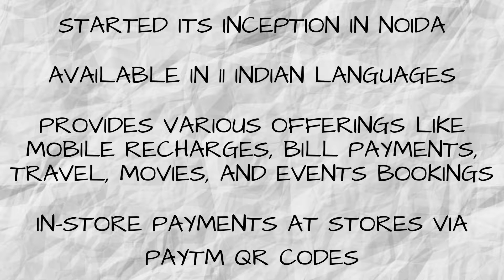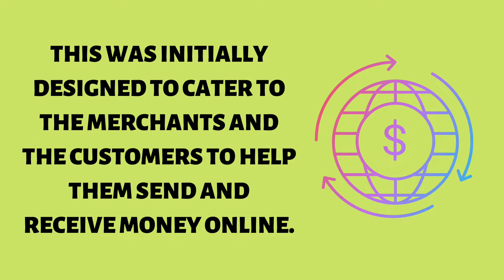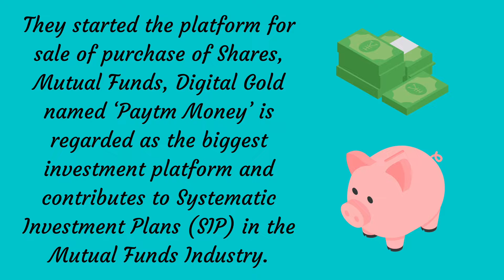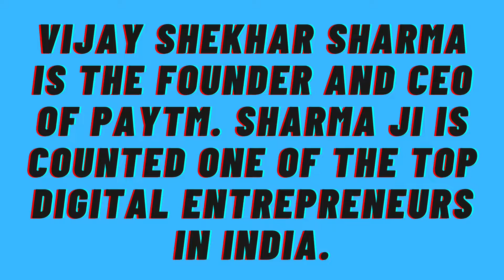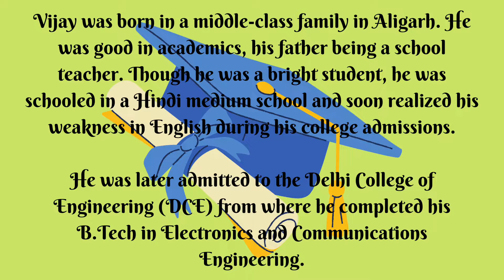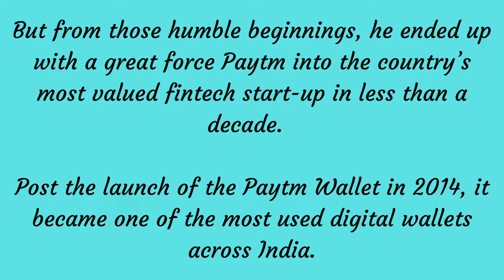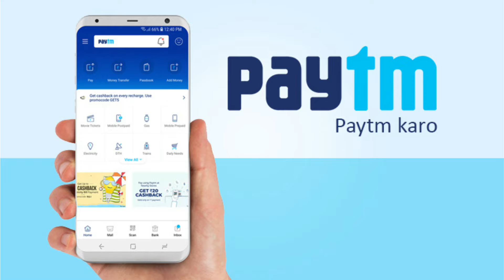SUCCESS STORY OF PAYTM | ONE 97 COMMUNICATIONS | VIJAY SHEKHAR SHARMA | HOW PAYTM WAS FORMED?